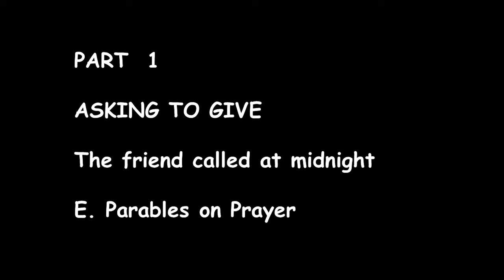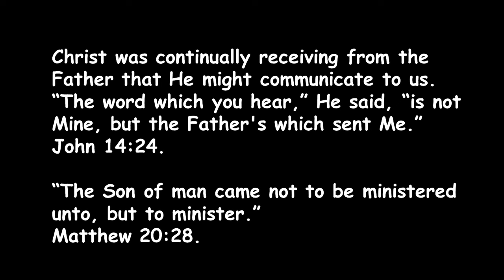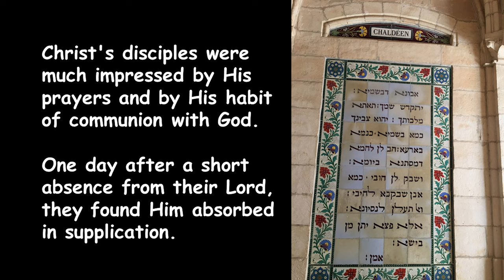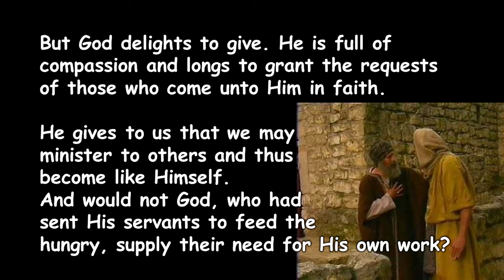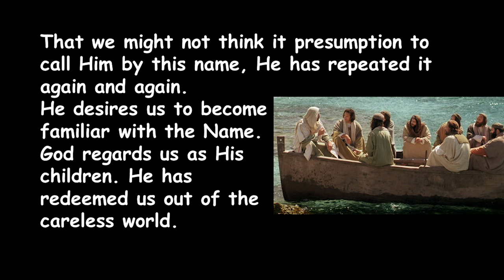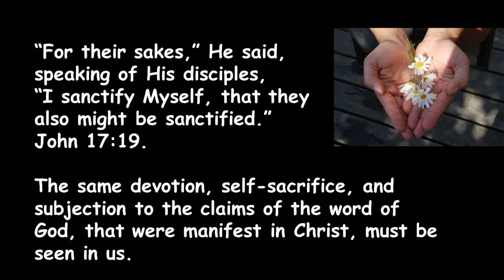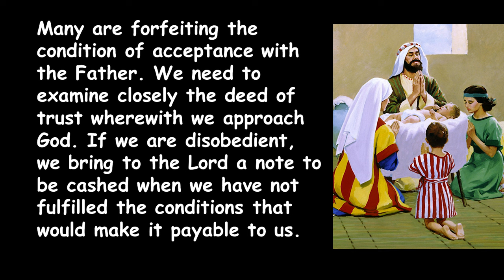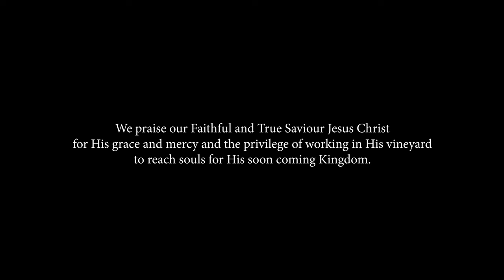Dr. Francois du Plessis - Prayer: Asking To Give